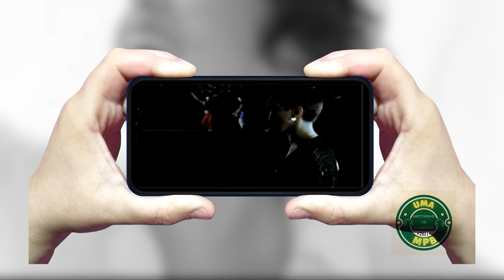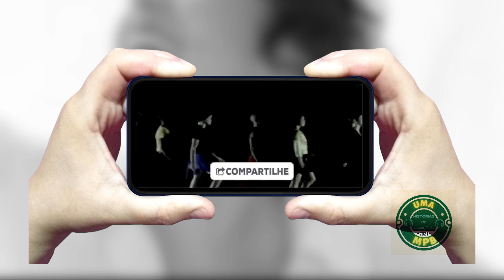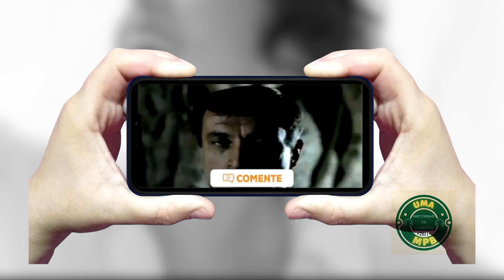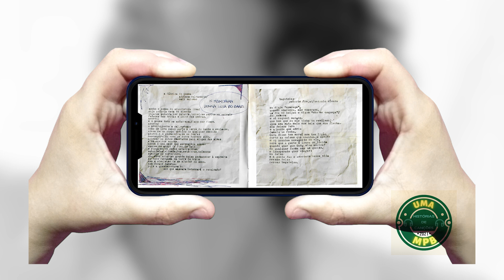História do (melhor?) disco de Adriana Calcanhoto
Conheça a história e de A Fábrica de Poema, disco lindo de Ariana Calcanoto.